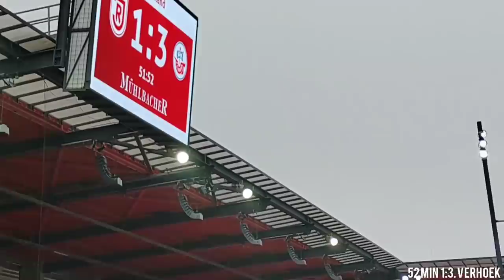UNGLAUBLICHER AUSWÄRTSSIEG STADIONVLOG: Regensburg - Hansa Rostock | 2 Bundesliga | Stadion Vlog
Jahn Regensburg gegen Fc Hansa Rostock 2:3 in der 2 Bundesliga 13 Spieltag Stadion Vlog. Ein weiterer wichtiger Sieg, eure Meinung zum Spiel?

▶ NICHTS MEHR VERPASSEN!

Impressum:
Realfifa

▬WEITERE INFOS▬